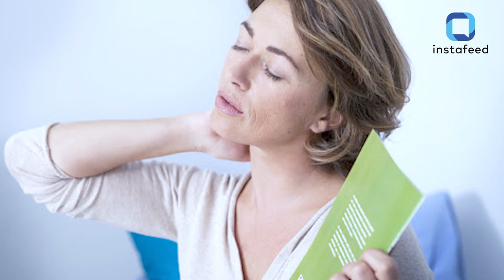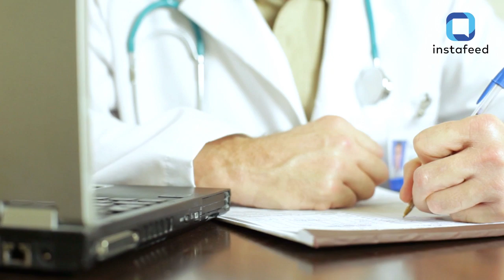क्या AC Cooler से भी फैलता है Coronavirus,जानिए इसका सच|Lockdown|Social Media